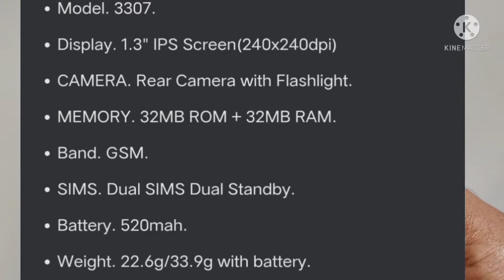World Smallest Mobile/Super tiny/ Super cute X-tigi 3307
world Smallest Mobile.. X-tigi 3307-fROM hongkong based smartphone manufacturers.